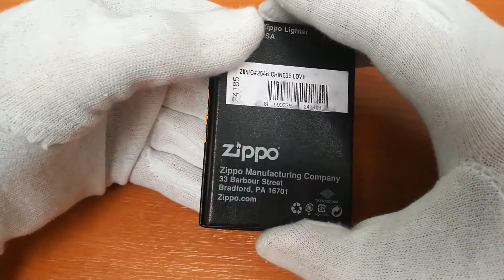Zippo Lighter 24185 Chinese Love